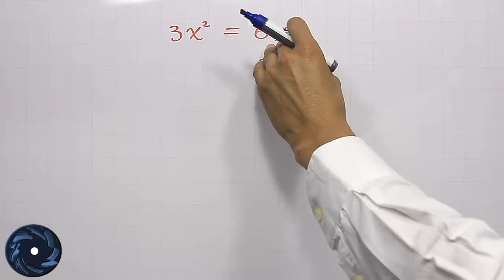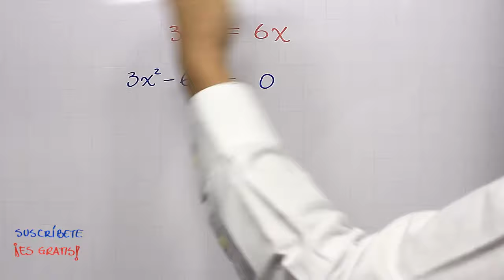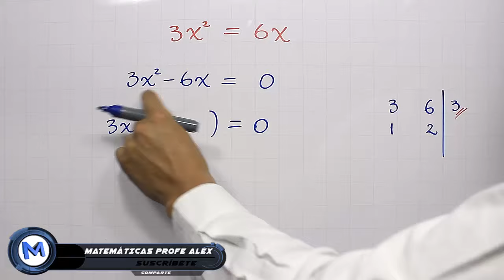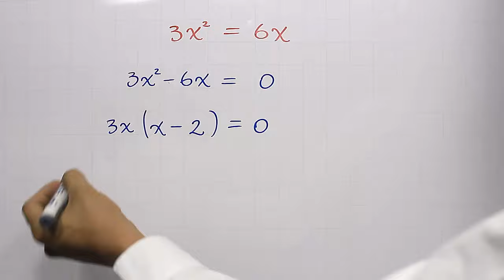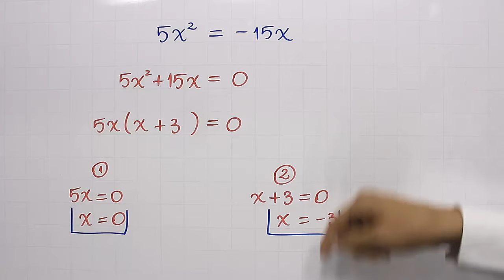Ecuación cuadrática por factorización | Ejemplo 8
Explicación detallada de la forma de resolver una ecuación cuadrática por factorización, octavo ejemplo por factorización en este caso por el método de factor común, dentro del curso de ecuación cuadrática.

0:00 Saludo
0:15 Recordemos
0:33 Solución del ejemplo
3:55 Ejercicio de práctica